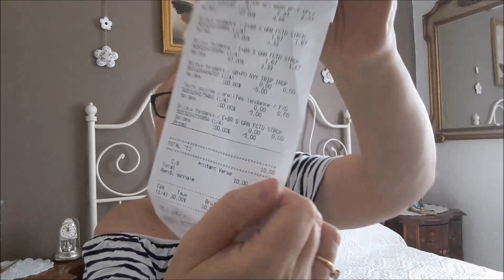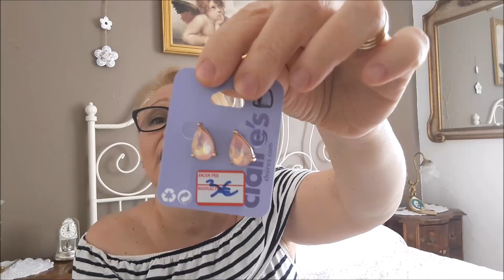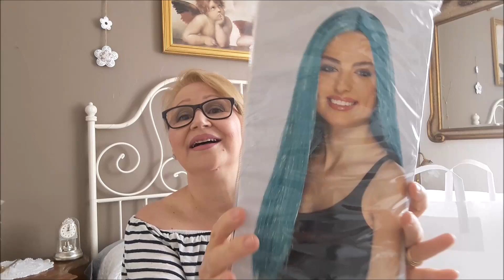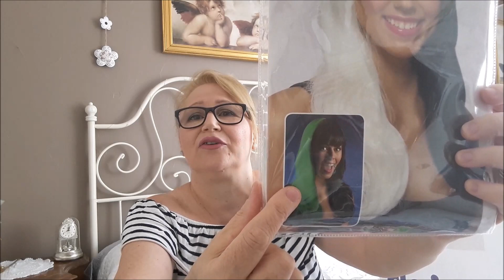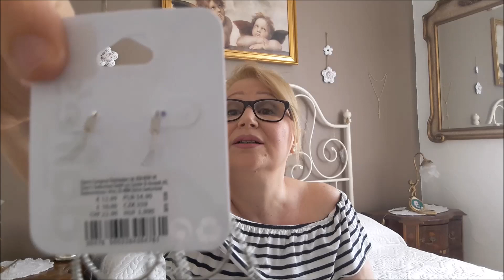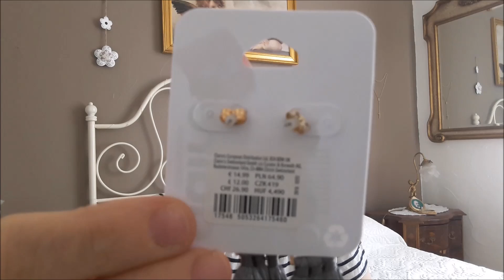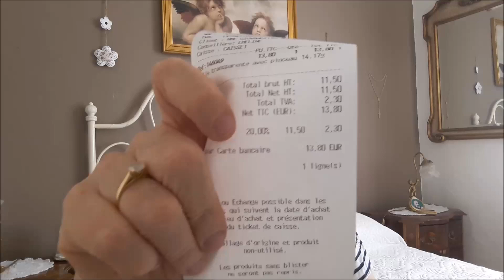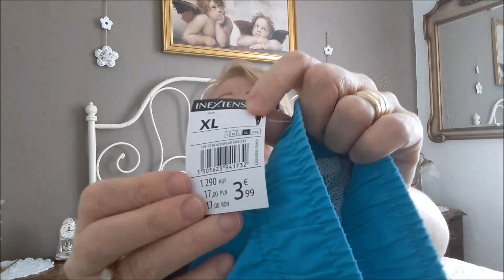SALDI !!! BIG HAUL DA CLAIRE'S E AUCHAN /SHOPPING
Ciaooo !!!
Oggi video shopping !
Maxi saldi
BIJOUX Claire's
Grazie di aver visualizzato questo video!!

Nuovo Canale :
ASMR :

Se siete un'azienda e volete farmi provare dei prodotti per farne un video e una ricensione potete contattarmi qui :

Spero che questi piccoli consigli  anche se sono semplici, vi siano utili anche per (ri)motivarvi.